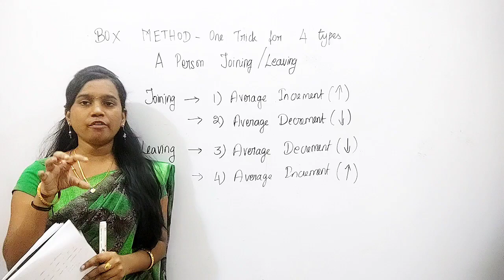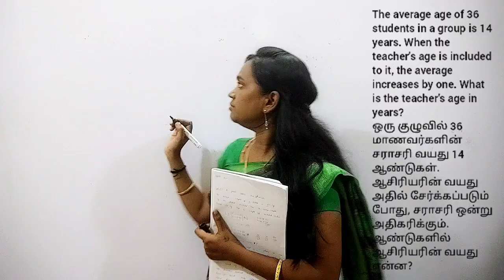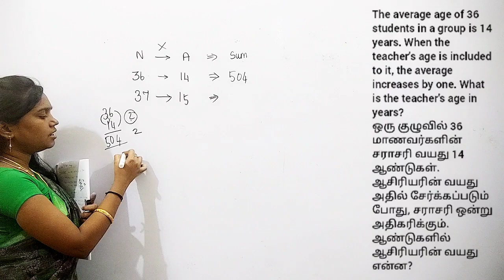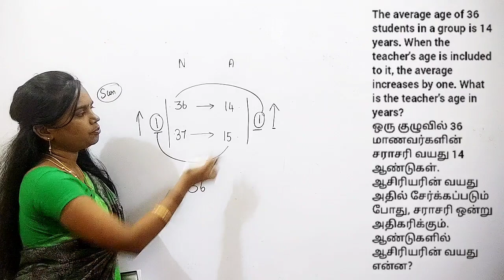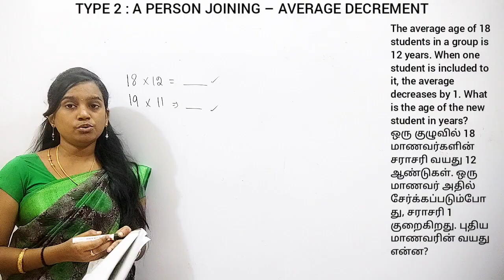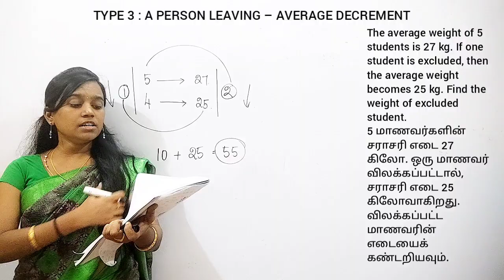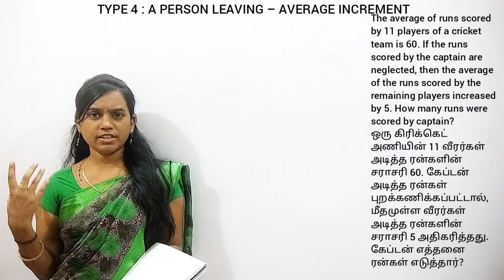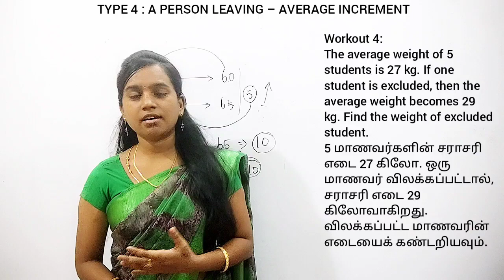Averages | A to Z | Part - 4 | BOX METHOD| By Radhina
Unlock code : RQ10
Join our Telegram Group & Channel for further updates
Group Name : A to Z Radhina Quants_group